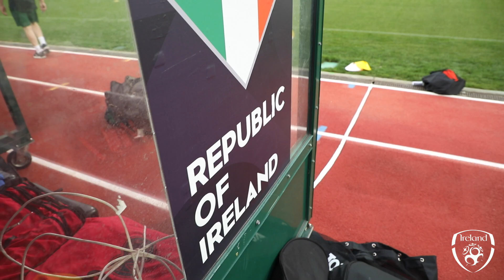INSIDE TRAINING | Matchday -1 v Bulgaria | Highlights from the Vasil Levski Stadium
Ireland prepared for their UEFA Nations League clash against Bulgaria this evening with a number of spectacular goals and incredible saves. FAI TV get closer to their favourite Ireland stars like they never have before.